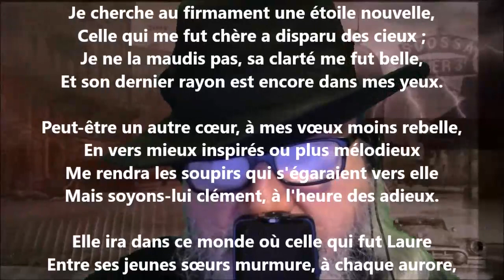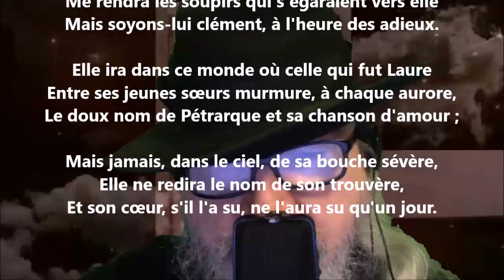La chanson d'adieu - Antoine de Latour lu par Yvon Jean